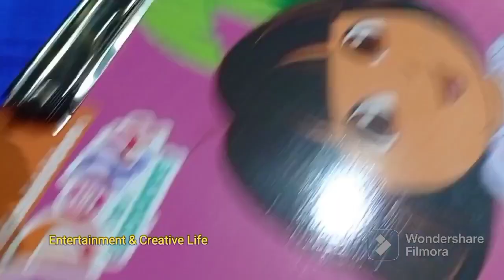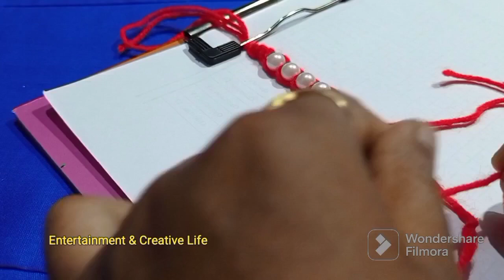rakhi making ideas at home // rakhi kaise banate hain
rakhi making ideas at home // rakhi kaise banate hain l

rakhi banana
rakhi making
rakhi Making for kids
rakhi making with colour paper
rakhi making ideas for school competition
rakhi making ideas
homemade rakhi
homemade rakhi with wool
homemade rakhi kaise banaen
homemade rakhi design
handmade easy rakhi
rakhi competition